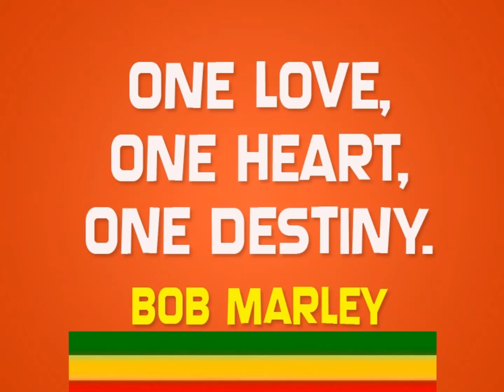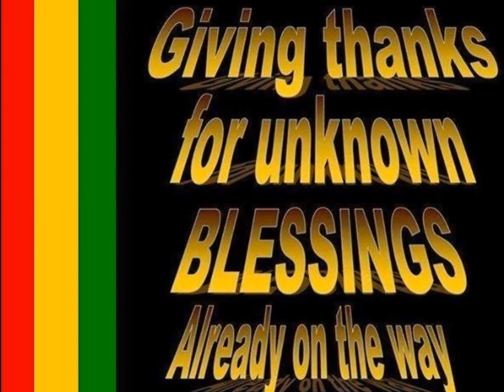Set.Ras.Cidade Negra-Jah Vai Providenciar-Album O Erê(1996)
Achei justo no monento fazer esse humilde video do
Cidade Negra - Jah Vai Providenciar música essa lançada em (1996) do Album Erê.
Essa música e bela mensagem fala sobre Paz, Fraternidade, Amor, Unidade, Esperança e um Deus maior.
Tudo adequado para o momento no qual passamos.
Creia em (Jah) nosso Deus que tudo ira melhorar.. ele ira providenciar dias melhores para todos nos, afinal ele é onipotente pois é o altíssimo!
Que todas as graças e louvores sejam dadas a ele.
Rastafar I ((((Jah.Guie e nos Guarde))))

Ai.. ! Qualquer semelhança com, pessoas, lugares,factos ou situações da vida real terá sido mera coincidência..
((((Big.Up))))